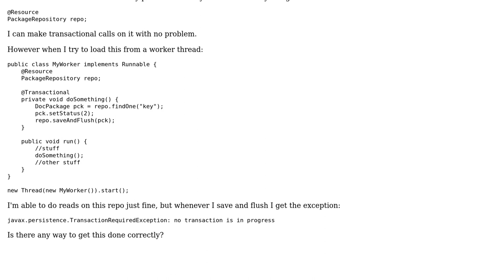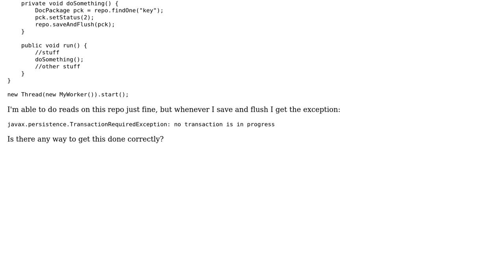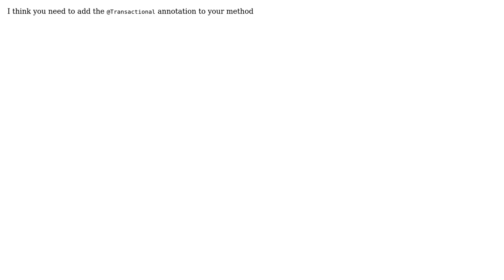How do I use JpaRepository in a backend thread? (2 Solutions!!)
How do I use JpaRepository in a backend thread?

With thanks & praise to God, and with thanks to the many people who have made this project possible! | Content (except music & images) licensed under CC BY-SA | Music | Images & others | With thanks to user talex user Rocky Pulley user Matias Elorriaga and the Stack Exchange Network Trademarks are property of their respective owners. You are responsible for your own actions.